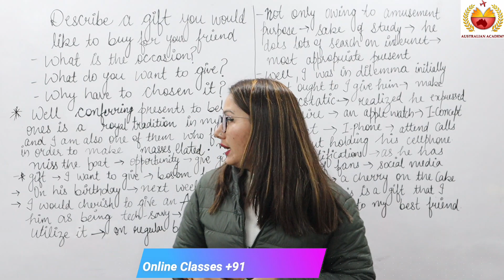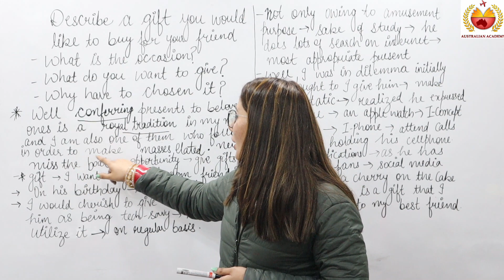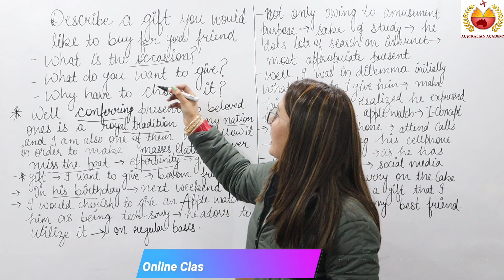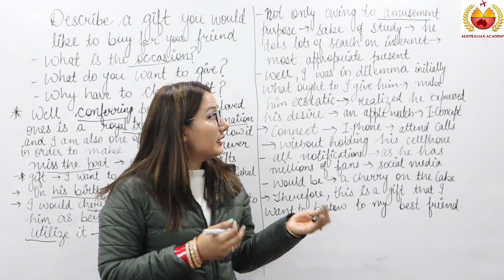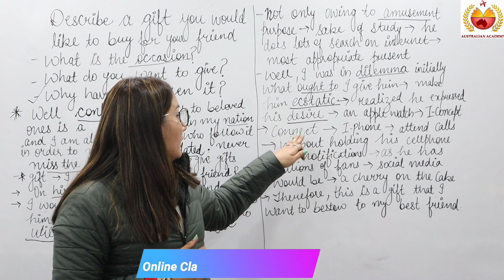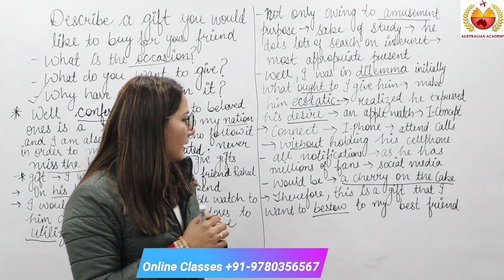Describe A Gift You Would Like To Buy For Your Friend | Jan. To Apr.2022 Cue Card | Parveen Ma'am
Check the link to discover more about Describe A Gift You Would Like To Buy For Your Friend cue card you must

This video is showing Describe A Gift You Would Like To Buy For Your Friend cue card valuable information but also try to cover the following subject:
-speaking cue card A Gift You Would Like To Buy For Your Friend
-most expected cue card
-A Gift You Would Like To Buy For Your Friend cue card

When I was looking for details on A Gift You Would Like To Buy For Your Friend cue card, I discovered the lack of pertinent info.
Describe A Gift You Would Like To Buy For Your Friend cue card however is a subject that I know something about. This video therefore should matter and be of interest to you.

Follow our video clips about Describe A Gift You Would Like To Buy For Your Friend cue card as well as various other similar topics on

Now that you have actually watched our video about Describe A Gift You Would Like To Buy For Your Friend cue card did it helped?
Please like the YouTube video to help other individuals searching for a speaking cue card A Gift You Would Like To Buy For Your Friend or the most expected cue card :)